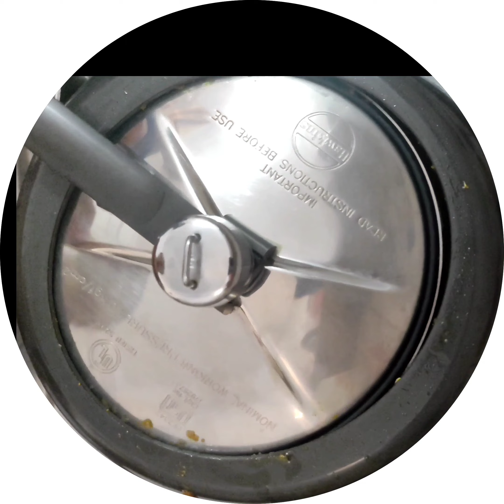काली मसूर की दाल कुकर मे ऐसे बनाएंगे तो सब तारीफ करेंगे | Masoor Dal Tadka | Akkha Masoor Dal,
khadi Masoor Dal Recipe | Kali Masoor Dal | Khadi Masoor Dal | Masoor Dal Fry, खड़ी मसूर की दाल,

khadi masoor dal |Kali masoor dal  | Khadi Masoor Dal Recipe I Masoor Dal Fry,  खड़ी मसूर की दाल,

आज जान लीजिये खड़ी मसूर की दाल बनाने का सही और आसान तरीका | Khadi Masoor Dal RecipeI Masoor Dal Fry
Top Suggesting contant -
काली मसूर की दाल कुकर मे ऐसे बनाएंगे तो सब तारीफ करेंगे | Masoor Dal Tadka | Akkha Masoor Dal, Tadka,Kabita's kitchen
Khadi Masoor ki Dal Cooker mai Banaiye 10 Min me,
khadi masoor dal recipes / masoor daal tadka dadi nani recipe,
 ढाबा स्टाइल काली मसूर दाल तड़का l  Kali Masoor Dal Tadka l How to make Masoor Dal Tadka l
 Masoor Dal Fry,

Related Keywords ---

Hom made Garam Masala Recipe -

More Recipe in My Chanel -

                  wellcome to the my YouTube channel friends . my name is akanksha.

buy products which i use

My mic
My mobile
My induction
My cookwere

chefranveerbrarKhadi masoorKhadi

masoor dal recipeKhadi,
 masoor ki daal kaise banaen, ,Khadi masoor ki daal kaise banti hai,Khadi masoor ki dal ki recipeKhadi masoor ki dal recipeMasala kitchenSwad cooking with akankshahow to make khadi masoor dalkali masoor dal recipe in hindi